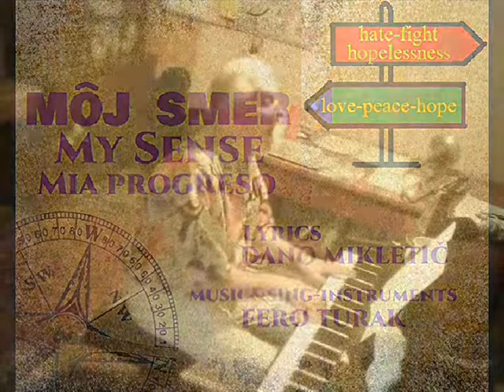FERO TURAK LIVE SONGS_Môj smer (My Sense)_video serial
Name Of Song: Môj smer (My Sense)
Music&Piano&Sing: Fero Turak
Lyrics: Daniel Mikletič

Mixed/Mastered  & Filmed by FERO TURAK MUSIC STUDIO

LYRICS:
1.
Spýtal sa ma vážny pán, o čo mi v piesňach ide.
Či mám do života plán, či len tak dáko žijem.
Ide to, ide to, ide to, mám správny smer.
V šľapajách po iných aj necestou bariér.

2.
Spýtal sa ma míľnik ciest, kam to s piesňou idem.
Či mi nie je ľúto miest, o ktoré takto prídem.
Netúžim zamrznúť v klube príma kariér.

Refr.
Vymazať zlý deň, o to mi vážne ide.
Každý deň pieseň vymieňať len za úsmev.
O to mi ide.

3.
Spýtal sa ma sladký rúž, či s láskou v piesňach žijem.
Či nie som ako každý muž, čo dlho nemiluje.
Po značkách, obchádzkach, do objatia tvojich pier.

4.
Spýtal sa ma Edgar Poe, či ružovo len vidím.
Či mám hluchý telefón, či sa v noci budím.
Havranom Hiroším nedám klvať ten náš mier.

Refr.

5.
Spýtal sa ma vlastný tieň, čo so mnou všade ide.
Či niečo neurobím preň, že tiež chce slnko vidieť.
Ide to, ide to, ide všetko, len mi ver.